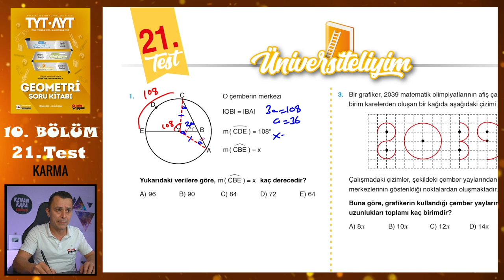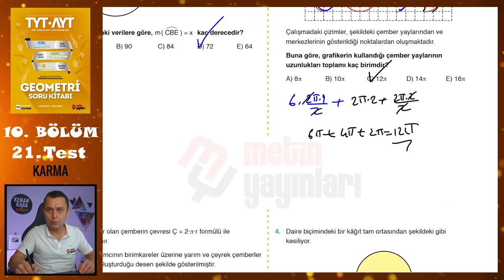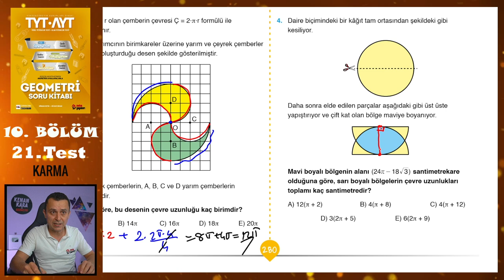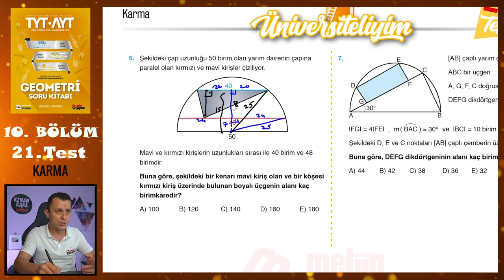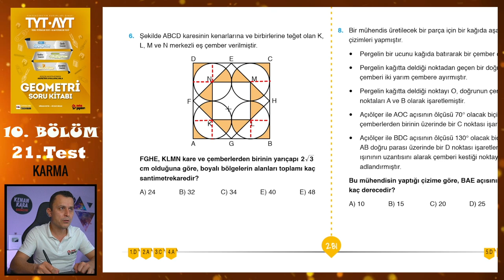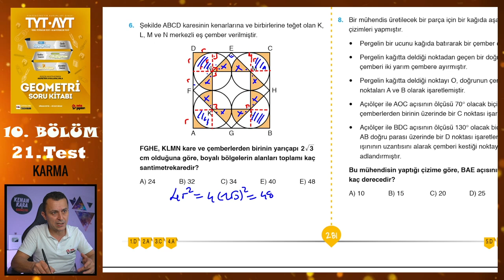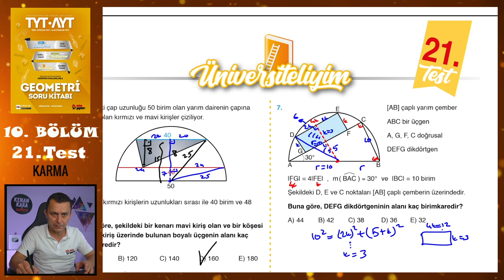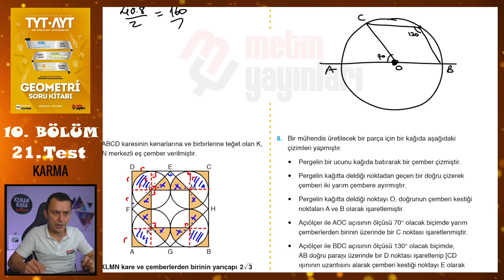21. Test | 10. Bölüm | Çember-Daire Karma | METİN YAYINLARI